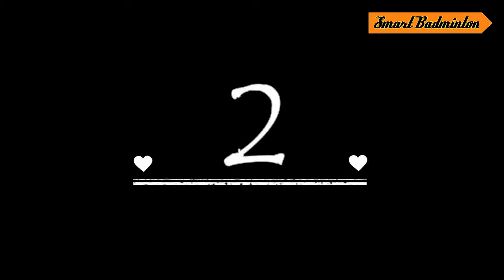Funny badminton moments 2021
Video credit = Smart badminton and Badminton lovers Fb page
NOTICE!!
I have worked hard to create and make badminton videos if any youtuber have copyright issue OR i forget to mention the original contact creator name in my videos can E mail me at  i will immediately take down that video or image THANK YOU